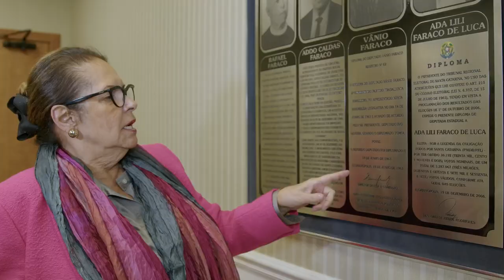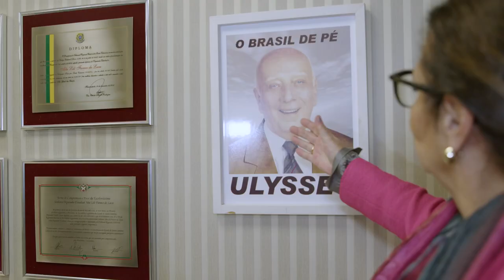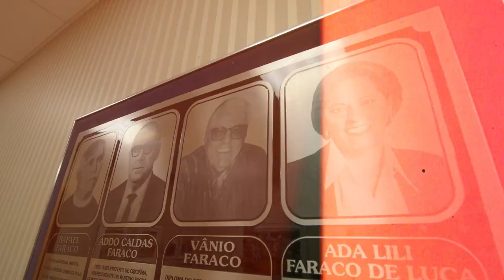PGM 56 - Fala Deputada - Ada de Luca - 06/06/22